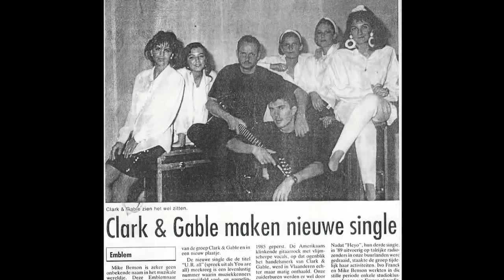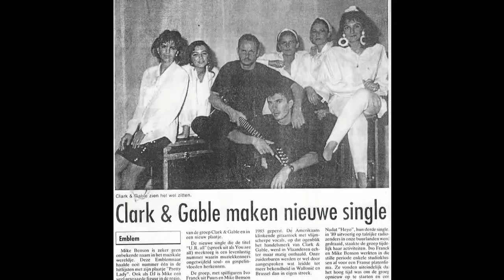Clark & Gable 'U-R-All'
Pop song from Belgian group 'Clark & Gable'. Produced back in 1992 at Quality Music studio & mixed at Studio Impuls. Technicians: Peter Bulckens & Alan Ward. Instruments & Lead vocals by frontman Ivo Franck & Mike Benson. Backing vocals: Bibi Diabokwa, Margi Van Laer, Heidi Kennis, Annemie Van Woensel. Cover design: D'hondt-Ravijts